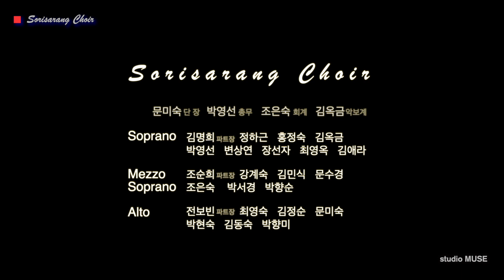바램 - 소리사랑합창단(20회 정기연주회)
소리사랑 합창단이 지역주민과 함께하는 가곡의 밤 "희망콘서트"에서 연주한
(김종환작사 작곡, 노사연 노래)  노래  "바램"

지휘 : 김광수     피아노 : 신지원

Soprano      김명희(파트장)     정하근    홍정숙     김옥금
                     박영선   변상연    장선자    최영옥    김애라

Mezzo         조순희(파트장)    강계숙     김민식    문수경
Soprano      조은숙    박서경    박항순

Alto             전보빈(파트장)     최영숙    김정순    문미숙
                    박현숙    김동숙    박항비

단장 : 문미숙     총무 : 박영선      회계 조은숙

제작 : studio MUSE